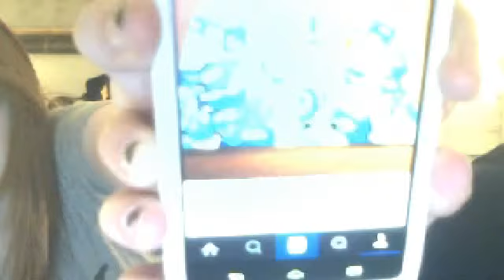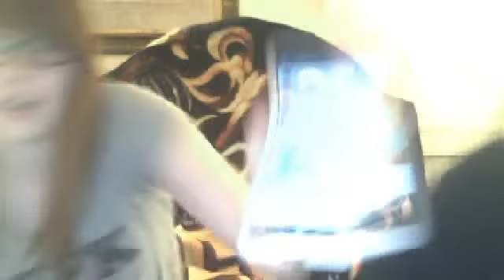Hey! We're the Kaarichi Sisters!!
Sorry about the poor audio and video quality, we are trying to work with what we have... NO HATE PLZ!!

Please check 'em out!
Have a nice day and remember: Cool Kids Can't Die!

Rock, Paper, Scissors PEACE OUT!